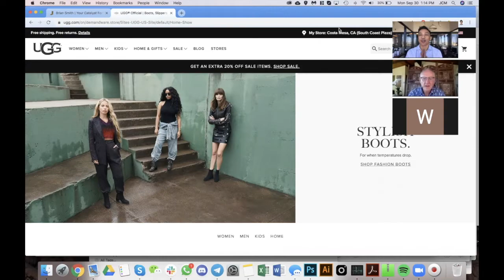Over $1 Billion in Revenue - Founder of UGG Boots on How He Started the Company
Crowdcreate is a one-of-a-kind growth marketing service used by businesses to accelerate their investor funding and influencer sales. What makes us different? Our track record of raising over $130 million dollars across 80+ successful client projects. We’re always on the cutting edge of marketing techniques and have experience in multiple industries from technology and real estate, to blockchain and consumer products. We’ve built a network of investors, influencers, and strategic partnerships over the past 5 years to help businesses grow.